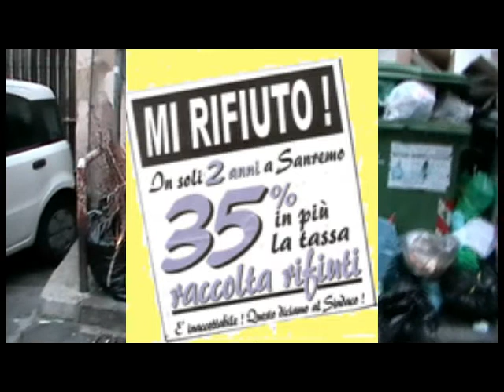Invito 16 Marzo all'incontro su gestione rifiuti e tassazione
Venerdì 16 Marzo, ore 21 presso la Federazione Operaia in via Corradi 47 a Sanremo, incontro pubblico sul tema della gestione dei rifiuti e sull'aumento di oltre il 35% della relativa tassa.